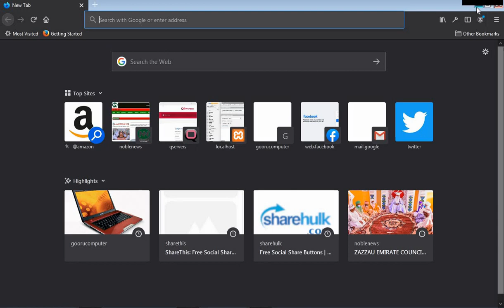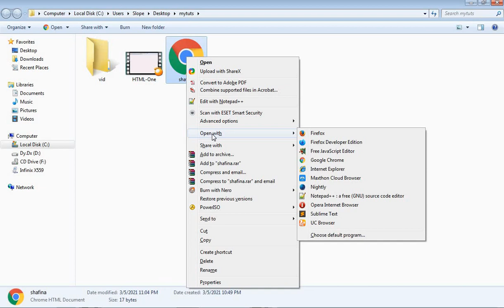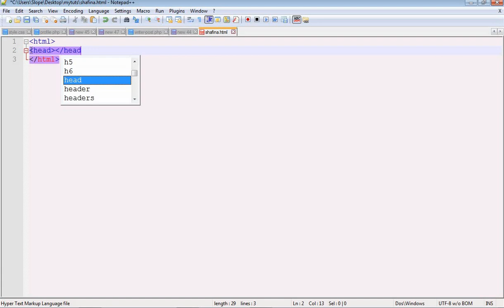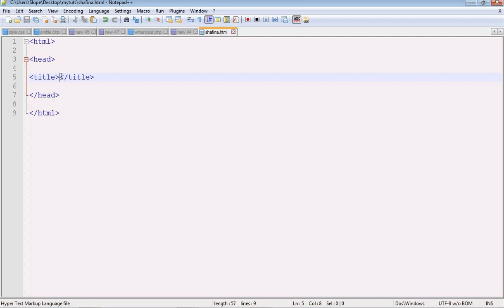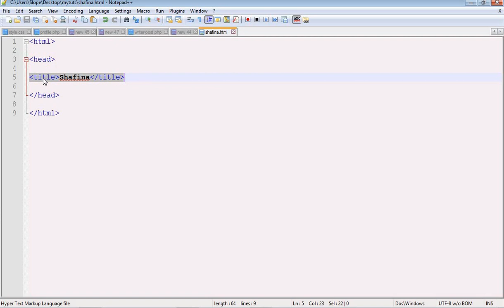HTML-Da-Hausa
HTML Da Hausa Video Na Biyu Daga Slope Tongas